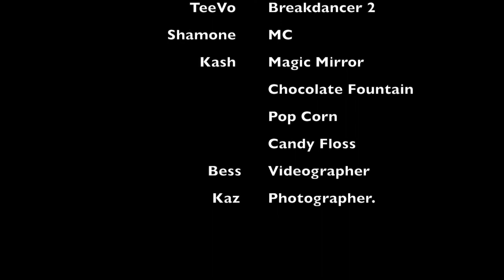Popstarz Parties Channing School Disco 2018